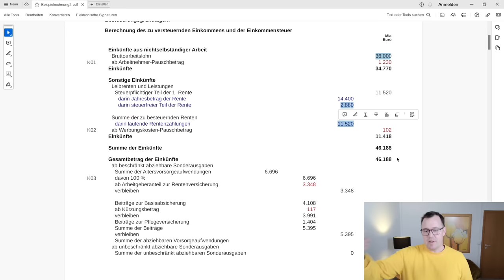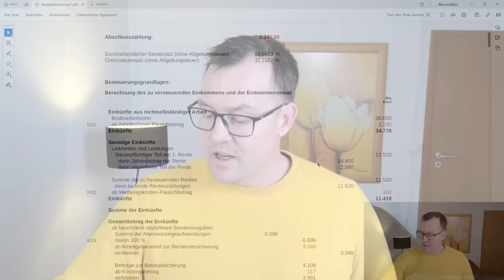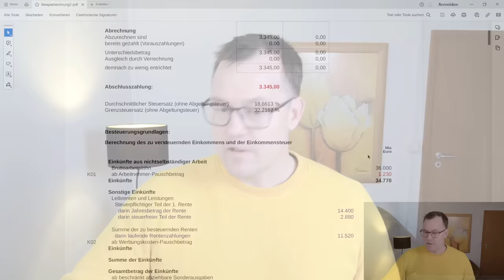Böse Falle für Rentner: Miese Besteuerung einer steuerfreien Altersrente durch die Hintertür!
Nicht zu Glauben aber war. Eine an sich steuerfreie Altersrente wird trotzdem der Besteuerung unterworfen.  Im Kern eine Frechheit was sich Vater Staat hier herausnimmt. Viele Rentnerinnen und Rentner haben nur kleine Renten, die für das Leben hinten und vorne nicht ausreichen. Diese Rentenleistungen sind oft steuerfrei, denn nach Abzug aller Kosten, wie Kranken-und Pflegebeiträge und dem Pauschbetrag liegt das zu versteuerndes Renteneinkommen unter dem jeweils jährlich geltenden Grundfreibetrag. Es gibt aber einen Fall, in dem der Fiskus aus der steuerfreien Rente ein zu versteuerndes Einkommen macht. Und damit Rentnerinnen und Rentner massiv bestraft, die neben der Rente noch arbeiten gehen um ihren Lebensunterhalt zu sichern und dem Staat nicht auf der Tasche zu liegen. Dafür zahlen sie auch noch Steuern, zusätzlich zu den Lohnsteuern aus ihrem Arbeitslohn.